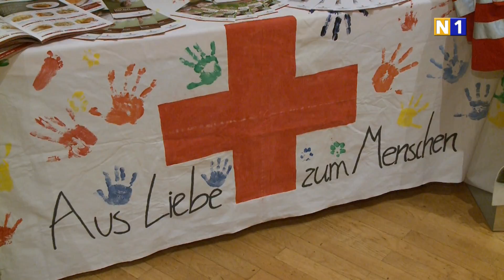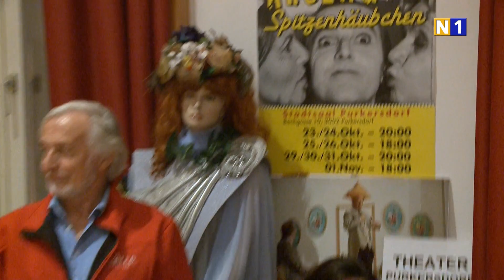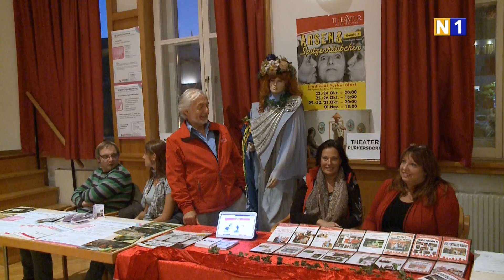Neubürger-Empfang in Purkersdorf